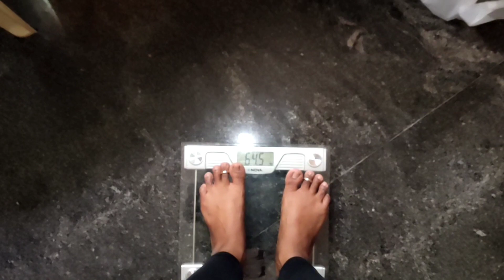Day 8 intermittent fasting || చిన్న పిల్లలు ఉన్నారు కదా అని?? weight loss Telugu || lose 10kgs fast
Hello friends,

intermittent fasting for beginners , intermittent fasting benefits in telugu , intermittent fasting in telugu , intermittent fasting , intermittent fasting weight loss in telugu , intermittent fasting benefits , how to do intermittent fasting in telugu , how to do intermittent fasting telugu

Thanks
Nanditha